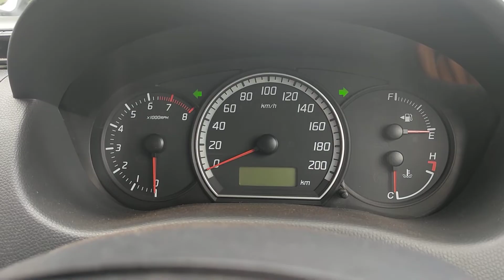Suzuki Swift 2006 Instrument cluster issue.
2006 Swift instrument cluster issue. The Coolant Temperature guage gets stuck at the half mark when shutting down the ignition and when started again , it considers the half mark as the starting point thus rising to the H zone. Turning off the car and Ignition resets the Guage. This generation of Swift / Dzire and Ritz are notorious for Instrument Cluster issues be it with slight glowing check engine light , temperature guage , flickering display , few lights in cluster not working and also the infamous continuous clicking issue of the dials upon ignition.